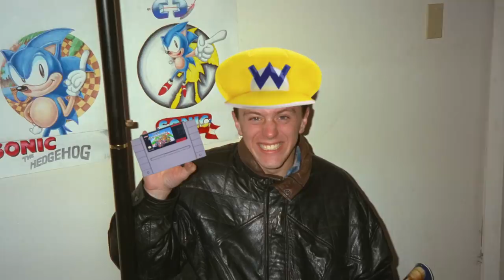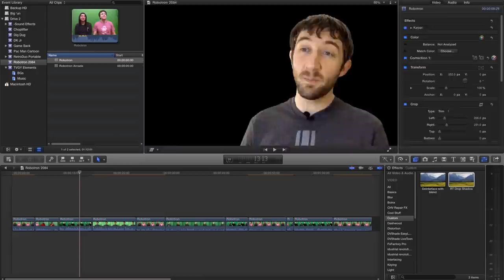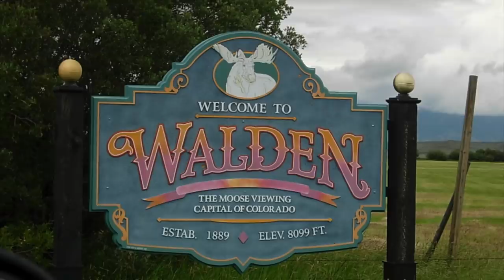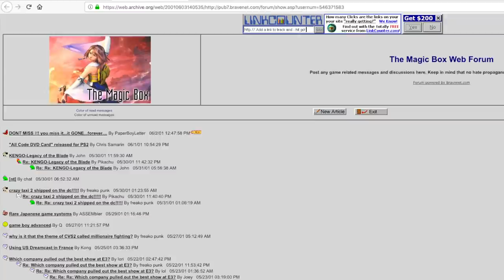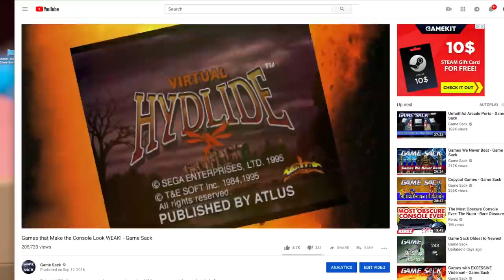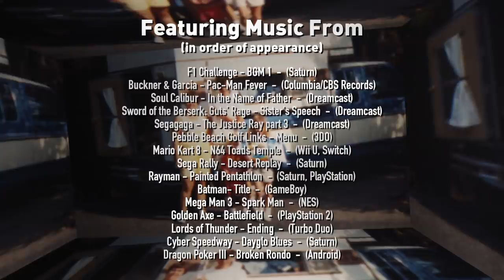Our Gaming Memories 2 - Game Sack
Episode 240 - Once again we go down memory lane  and dig up stuff from the past that somehow pertains to video games! This was a really fun episode to make.

►The Game Sack Web Site!
►Game Sack Blu-ray on Amazon!